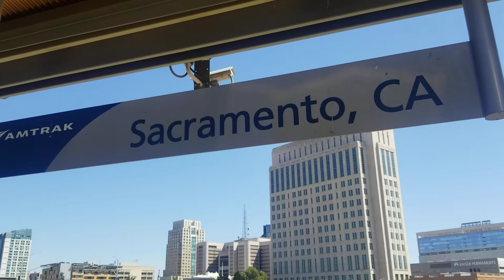Traveling with Mr. Pete: Sacramento.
Amtrak